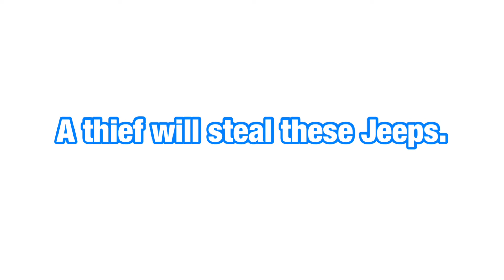Chapter 5 Science and Technology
00:09 Pronunciation Practice
00:46 Reading 17 Computers
02:15 Reading 18 Green Energy
)3:35 Reading 19 Reading Faces
04:58 Reading 20 Robot Helpers